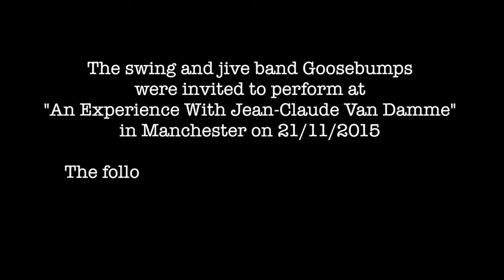Jean-Claude Van Damme - Goosebumps Swing Band performing at "An Experience with"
On 21st of November 2015, Goosebumps were invited to perform at
"An Experience With Jean-Claude Van Damme" at EventCity in Manchester. The evening was a high-profile Q & A event with Jean-Claude Van Damme and Goosebumps were the chosen band to entertain the guests before and after the interview. The GoPro camera footage follows the band on their epic adventure.

Goosebumps Swing, Jive and Funk party band.

Goosebumps are one of the hottest Swing Jive and Jump Blues bands in the UK. These Five Guys Named Moe are truly the cats "meow" and will Jive up any event with their Swing. As an added bonus Goosebumps can round off the evening with a twist of Ska, Rock n Roll and a tight Funk set.

Some notable past performances include:

- An Evening with Arnold Schwarzenegger - a black tie event with Jonathan Ross interviewing. Goosebumps were the chosen band to entertain the guests before and after the interview. (2014)
- Private event, Mahé Island, Seychelles. (2014)
- Kelly Brook's birthday at her London club Steam & Rye. Kelly posted a subsequent message to the band on Twitter "You guys were great!! Thank you so much x" (2013)
- An Experience With Jean-Claude Van Damme, Manchester (2015)
- Sir Bobby Charlton at his Find A Better Way Charity Gala event, London. Sir Bobby Charlton subsequently posted a letter to the band saying "I am writing to express my sincere gratitude for the fantastic job your band did in entertaining the guests at our recent Gala Dinner. Goosebumps performed with such spirit and energy and your music is both infectious and uplifting. As such, thank you for your contribution in making the event such a success." (2014)
- The Royal Albert Hall, Ignite Season at Cafe Consort. (2013)
- Summer Ball at RAF Akrotiri, Cyprus. (2015)
- Society of Petroleum Engineers (SPE) BBQ Dinner and Dance, Stavanger, Norway. (2012 and 2013)
- Private corporate event held by Rolex, consisting of top professional golfers during the British Open (2011). Tom Watson, one of the worlds top golfing legends, subsequently approached the band to congratulate them on their performance.

Goosebumps are:

Mark Churchward - Lead Vocals, Trumpet, Spoons and Tambourine
Nick Browne - Saxophone and Vocals
Chris Cassar - Double Bass, Electric Bass and Vocals
Nick Harrington - Drums, Percussion and Vocals
Ben Green - Guitar and Vocals

Book Goosebumps for your event now - they'll cook up a storm!